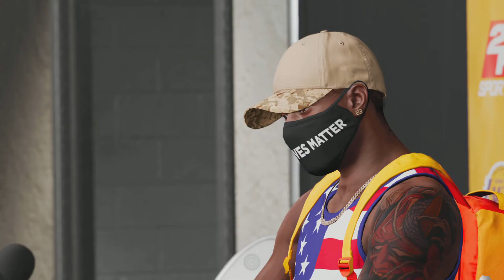NBA 2K22 Mycareer: Got traded to the Lakers!!!!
NBA 2K22 Mycareer: Got traded to the Lakers! Now I am going to run this league for ten years and get ten rings!!! LETS GOO hahaha